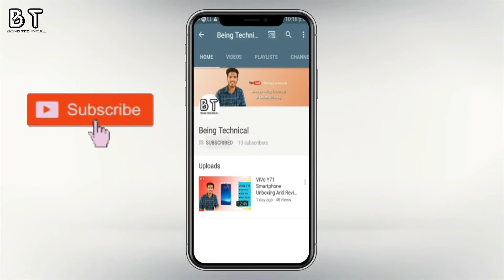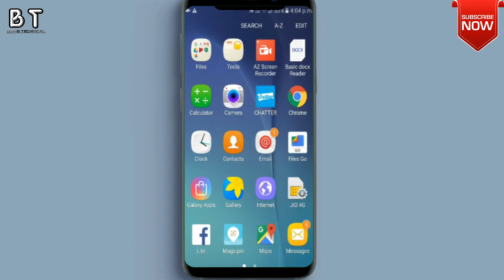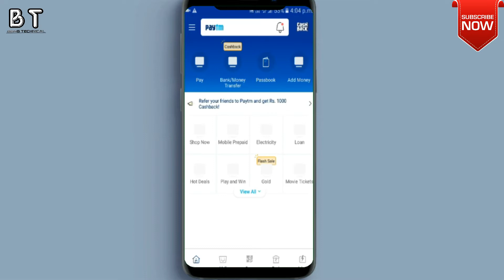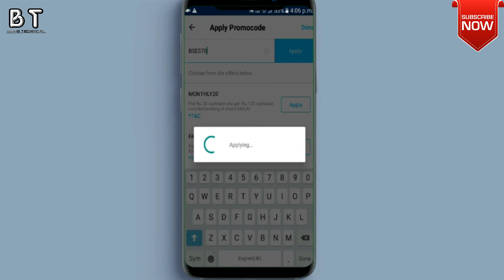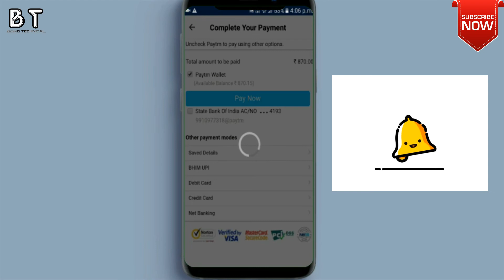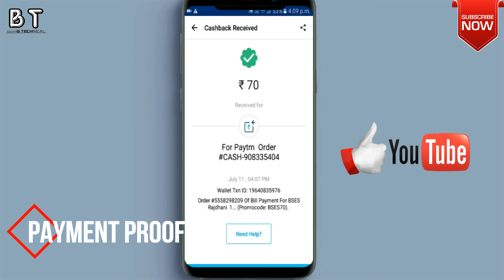70Rs. Cashback On Electricity Bill Payment I Paytm Today Offer 2018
Namaskaar Dosto ,
   main AMAN aur aap dekh rahe hai Being Technical , to dosto  iss video me hmm dekhenge ki Rs.70 CASHBACK kaise lene hai PAYTM me or konsa PROMOCODE lagaana hai , to dosto video puri dekhe or Rs. 70 CASHBACK paye vo bhi Paytm mein.
    (From Being Technical).